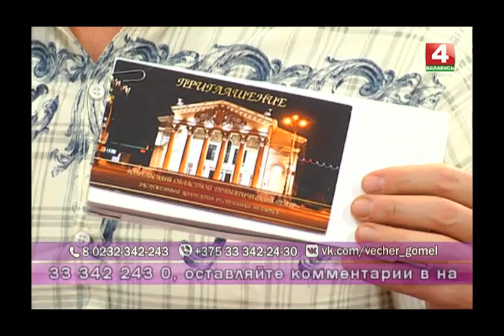Добрый вечер, Гомель! 26 03 2018 Всемирный день театра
Международный профессиональный праздник всех работников театра, будет отмечаться по всей планете завтра - 27 марта. Этот праздник традиционно проходит под девизом: «Театр как средство взаимопонимания и укрепления мира между народами». А в студии доброго вечера соберутся представители всего театрального мира Гомеля.

Гости в студии:
Сергей ГУЛЬЧИН - заместитель директора по театрально-гастрольной деятельности Гомельского областного драматического театра
Татьяна ГОНЧАРОВА — актриса Гомельского областного драматического театра
Светлана ЕФИМОВА — актриса Гомельского областного драматического театра
Оксана ПЬЯНКОВА — заместитель директора Гомельского молодёжного театра
Дмитрий ПОПЧЕНКО — актёр
Юрий ВУТТО — художественный руководитель Гомельского государственного театра кукол
Артём ШИЛОВ — актёр